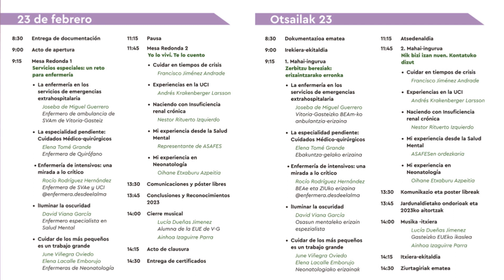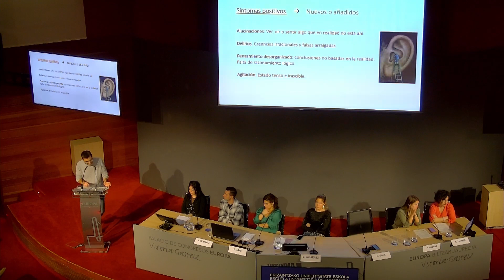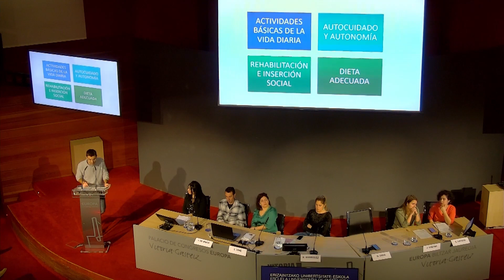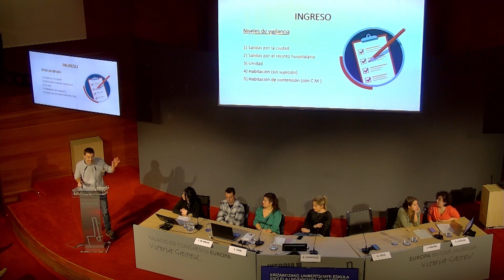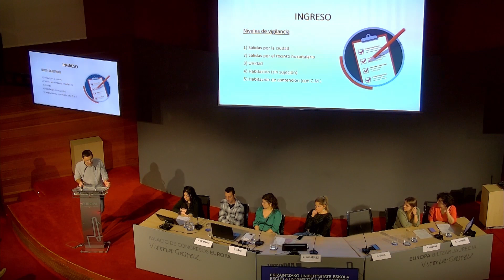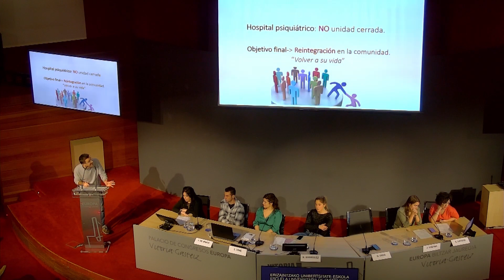DAVID VIANA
XXX.V JARDUNALDIAK GASTEIZKO ERIZAINTZAKO UNIBERSITATE ESKOLA - DAVID VIANA